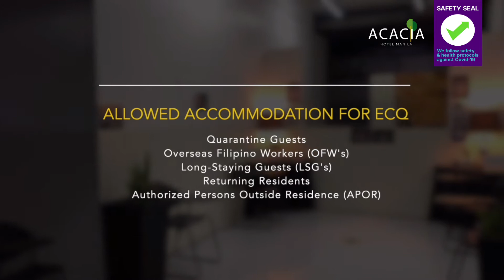Acacia Hotel Manila during Enhance Community Quarantine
Whether you need a place to stay or a sumptuous meal delivered at your doorstep, Acacia Hotel Manila is committed to providing our SimplyHeartfelt service amidst these trying times.
Let us do our part and take on our social responsibility against the COVID-19 virus. We work together and RecoverAsOne 💚
For our latest promos and offerings:
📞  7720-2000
The Lobby Menu is available via Take-away or delivery: